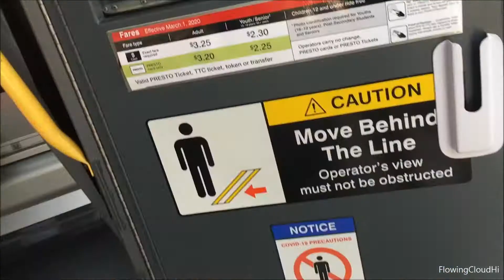Ride TTC Bus 3121 Route 129: Sounthbound TO Finch Ave East